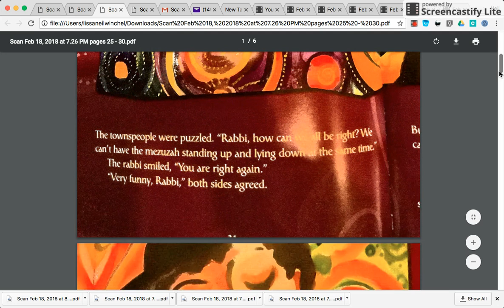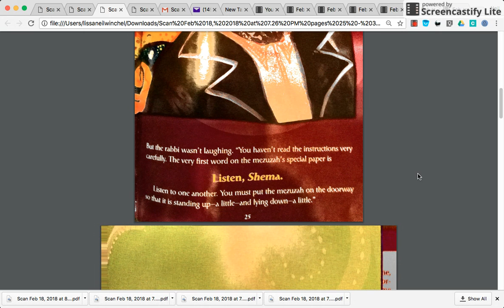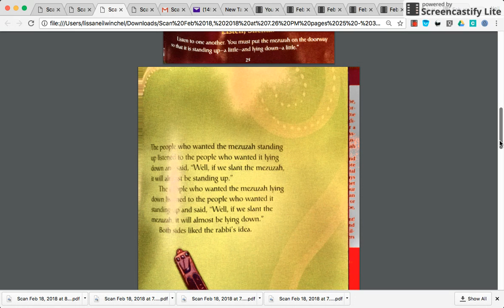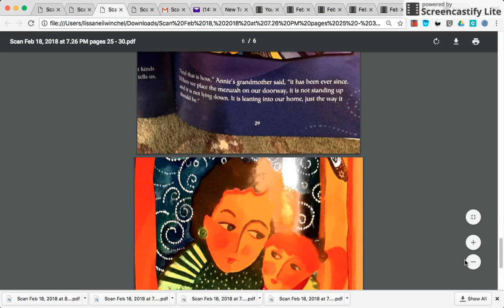PJ Library The Shema and The Mezuzah - Feb 18, 2018 3:40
PJ Library The Shema and The Mezuzah - Feb 18, 2018 3:40